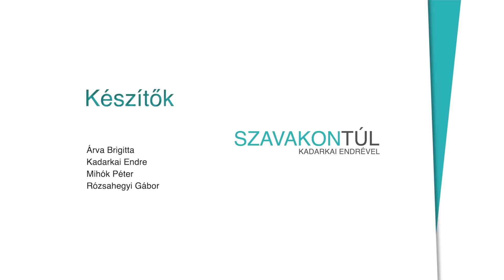Szavakon túl #8 (2021.06.20.): Kormos Anett - Kadarkai Endre műsora a Klubrádióban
A Szavakon túl 8. adásában Kadarkai Endre vendége Kormos Anett humorista, író, újságíró. Egy stand up comedy tehetségkutatóban tűnt fel, ezután került a Dumaszínház társulatába, emellett a WMN újságírója és több sikeres hazai tévésorozat forgatókönyvírója.
Az adásban 20 fogalmat/kifejezést kap a vendég, és ő választja ki, melyekről beszélgessenek, de ő maga sem tudja, milyen kérdés is húzódik a kifejezés mögött, mely valamilyen módon kapcsolódik az életéhez.
Szavakon túl - hosszú, mély, kissé speciális beszélgetések minden vasárnap 13:00-tól a Klubrádióban.